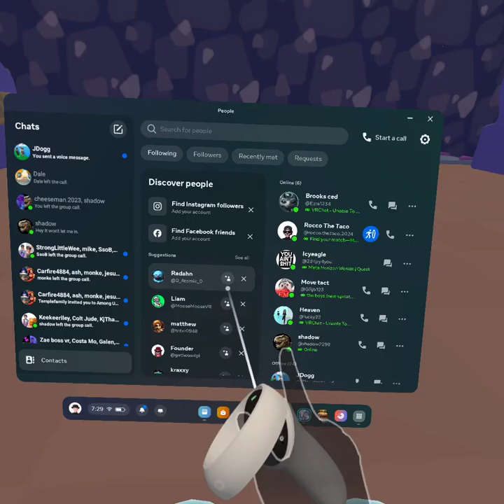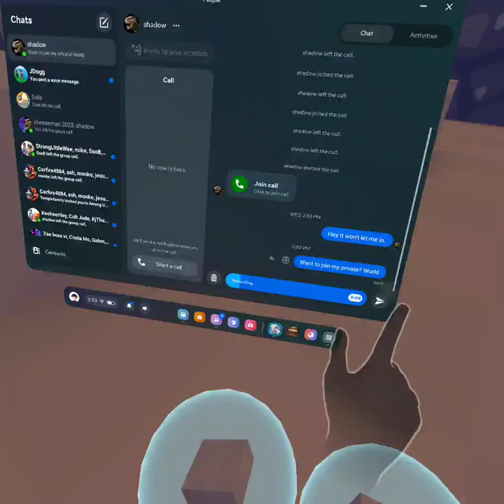Making an even better private world.